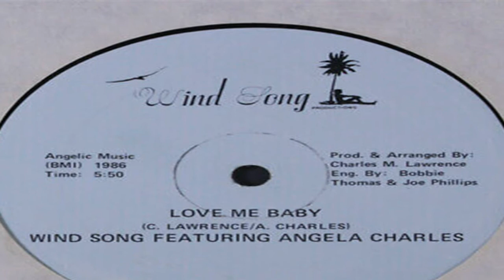Windsong featuring Angela Charles "Love Me Baby"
Soultry Sounds giving you the Adult Contemporary Mix with The Quiet Storm in the tradition of the original with Windsong featuring Angela Charles